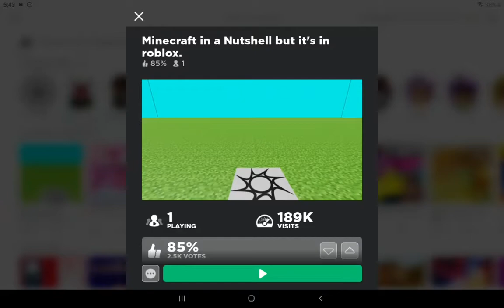ROBLOX Minecraft In A Nutshell!